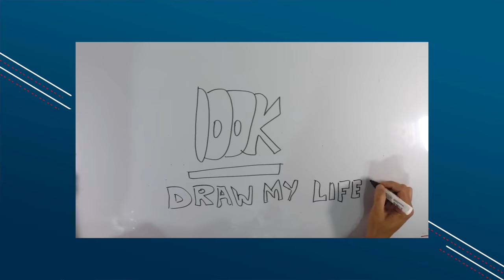Por Quê Se Chama Aviões e Músicas? 2Milhões | EP. 848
Não tem música no canal, por que se chama Aviões e Músicas?
Vídeo de agradecimento pelos 2 milhões de inscritos.
✅ Gostou desse vídeo?

Lito Sousa é mecânico de uma grande cia aérea há mais de 35 anos e agora piloto formado trabalhando desde 1986 com aviões comerciais. Como um amante da boa música, Lito Sousa criou o  seu canal do YouTube para compartilhar com mais pessoas a paixão por aviões e também música.

✈ Apresentação: Lito Sousa
✈ Produção e captação: Ana Beatriz Reis
✈ Marketing digital: Bruno Triaquim e Larissa Alves
✈ Vinheta de abertura: Maurício Duarte / Ivo Duran (@ivoduran)
✈ Motion graphic: Sergio Marques